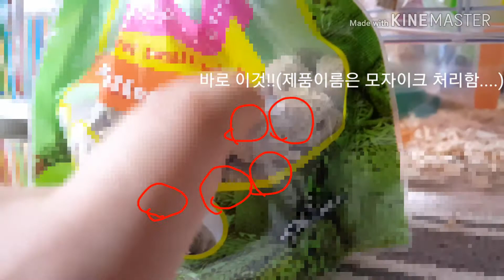용용이의 탐구생활 4편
귀여운 햄스터의 탐구생활입니다 많이 봐주세요😁